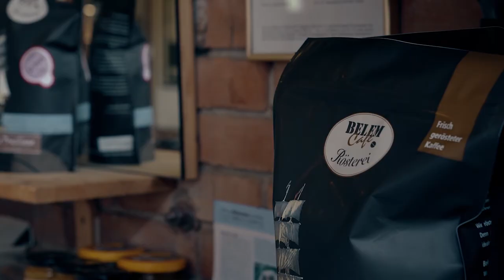Life Cycle Assessment for Belém Café I Bachelor-Thesis WING I BFH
Belém Café Rösterei AG aus Schüpfen wollte wissen, wie ihr CO2-Abdruck pro Kilogramm Kaffee aussieht. In seiner Thesisarbeit hat Tobias Vogt (BSc Wirtschaftsingenieurwesen WING) genau das mittels Erstellung einer Ökobilanz errechnet.

The Belém Café AG from Schüpfen wanted to know the carbon footprint of one kilo of coffee. The goal of this thesis was to find out by means of a Life Cycle Assessment.
Learn more about Bachelor of Science Industrial Engineering and Management Science